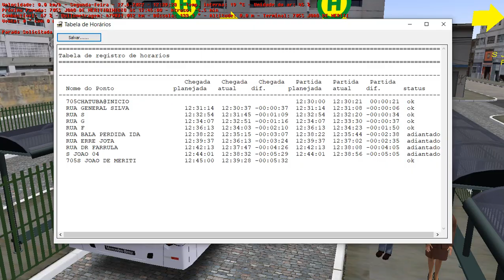OMSI 2 Trabalhando na linha 705 do mapa Norte rio V1 com o vip4 da paranapuam Vida de cobrador EP8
LINK DIRETO, POIS N CONSEGUI COLOCAR O POST DO FACEBOOK

CANAIS PARCEIROS